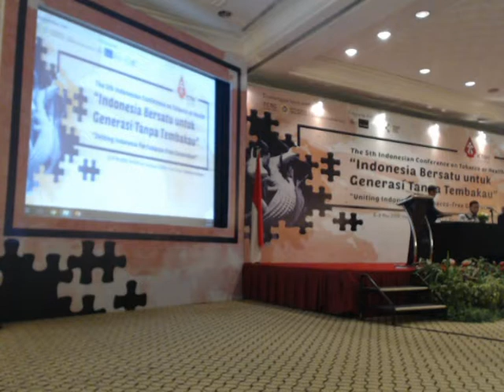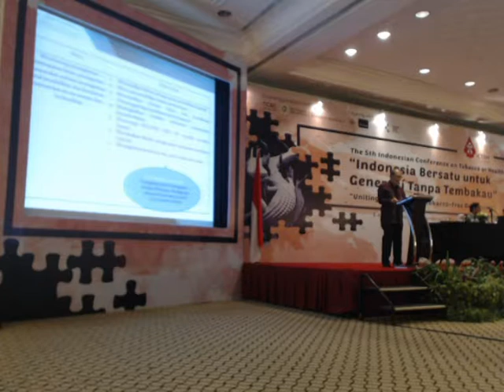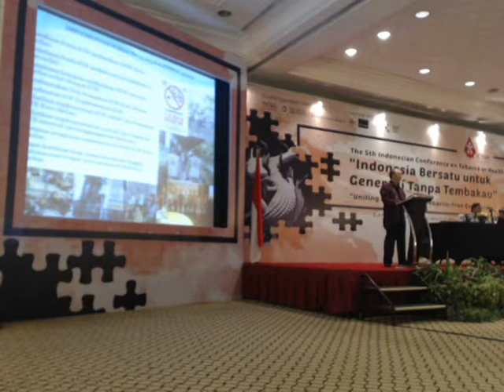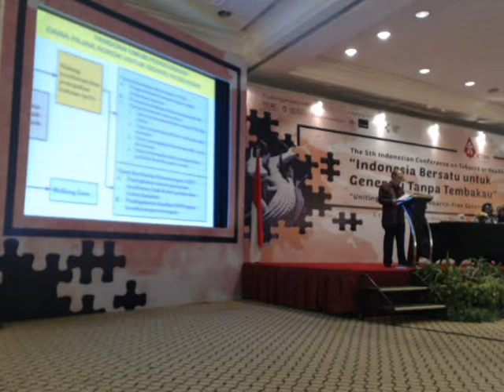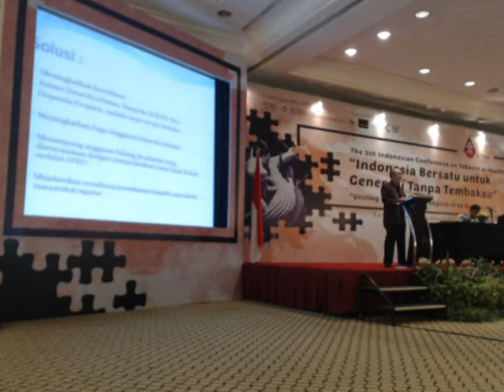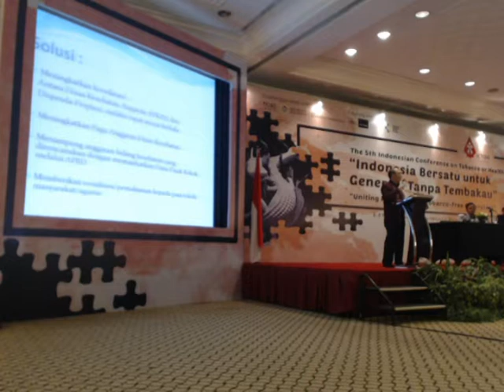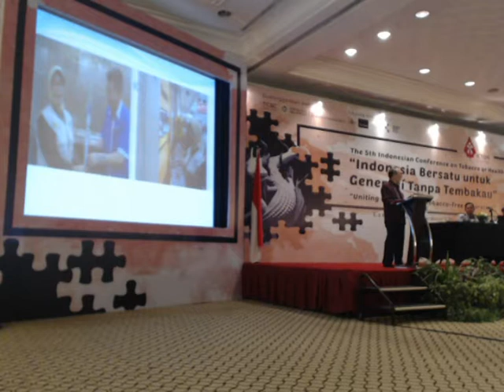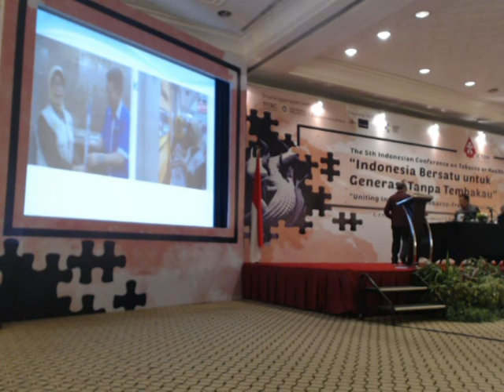The 5th Indonesian Conference on Tobacco or Health - Sekda Medan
INFORMASI KAPUAS - Disampaikan pada hari Senin, 7 Mei 2018 di Hotel Bumi Surabaya. Beliau berbagi pengalaman masalah penganggaran Kawasan Tanpa Rokok di Medan.